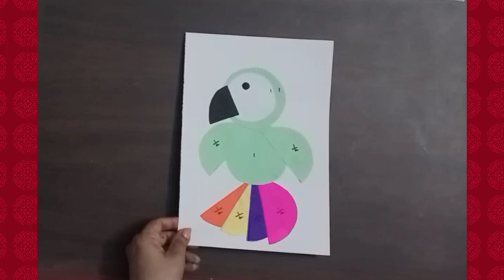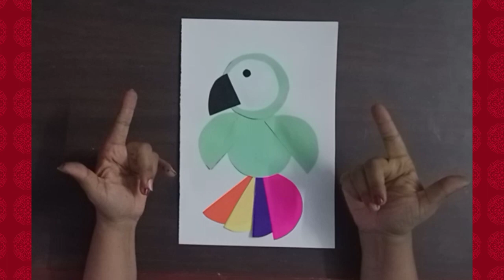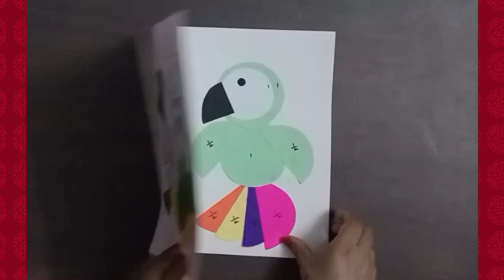FRACTIONS🔵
It’s just breaking something whole into smaller equal parts.
This is the best teaching method for long term retention. Fraction art is a fun way for students to practice fractions as part of a whole. For this activity, students use the Fraction Art activity and create their own design by using multiple colors.

Intro:(00:00)
1. SHAR-PEI FRACTION DOG:(00:57)
2. FRACTION HEN:(03:45)
3. FRACTION COCK:(06:54)
4. FRACTION MICE:(07:36)
5. THE BURPING FRACTION FISH:(08:07)
6. A FRACTION FLOWER VASE:(08:37)
7. FRACTION TOUCAN BIRD:(09:09)
8. A FRACTION PRAM:(09:30)
9. DESIGNER FRACTION FISH:(09:57)
10. FRACTION POODLE DOG:(10:30)
OUTRO:(11:07)